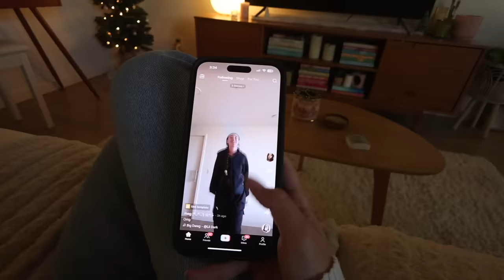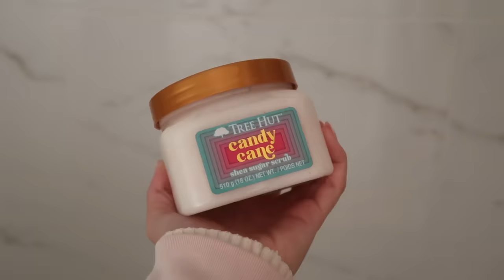FINALS DAY IN MY LIFE! ❄️ *productive* homework, self care, study dates, shopping, etc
Go check out Tree Hut, available at Ulta, Target, and Walmart!

FAQ
🛼 what camera do you use? canon g7x mark ii, canon m50, and canon v10

xoxo ken